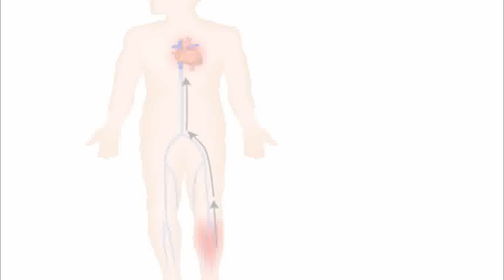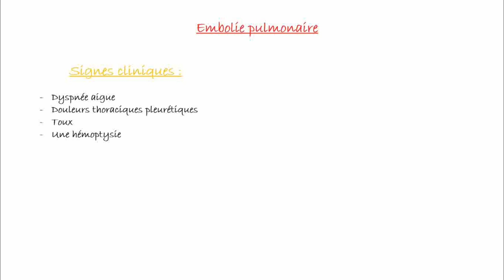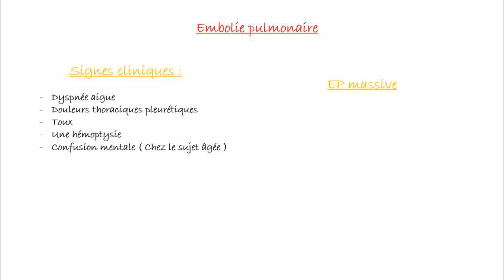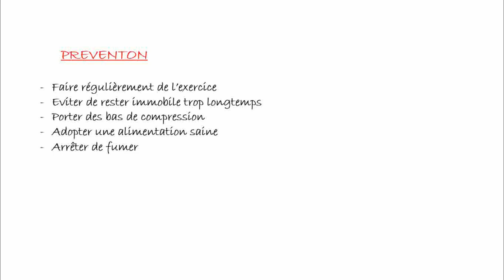L' Embolie Pulmonaire - Diagnostic - Traitement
Dans cette vidéo, je vous parle de l'embolie pulmonaire, une condition médicale potentiellement grave qui nécessite une attention rapide.

Apprenez à reconnaître les indicateurs de l'embolie pulmonaire, tels que la douleur thoracique, la difficulté à respirer, et bien d'autres.
 Découvrez les méthodes pour diagnostiquer cette condition, y compris les examens d'imagerie .